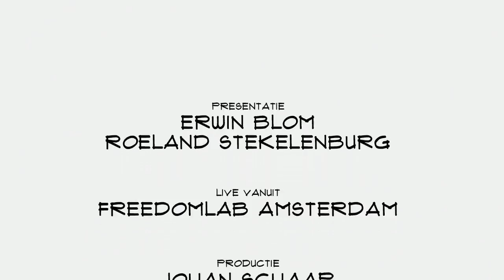Ted Braakman (Hero Balancer): "Wij maken verwarmingssystemen slim"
Verwarmingssystemen van grote gebouwen zijn vaak lomp en niet goed ingeregeld. Hero Balancer wil daar verandering in brengen. Met niet alleen een beter systeem, maar ook een grote kostenbesparing tot gevolg. Fouder en CEO Ted Braakman vertelt in Top Names over datapunten, vooruitblikken op het weer en de toekomst in Duitsland.